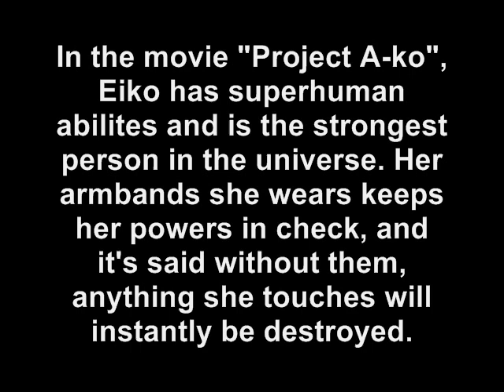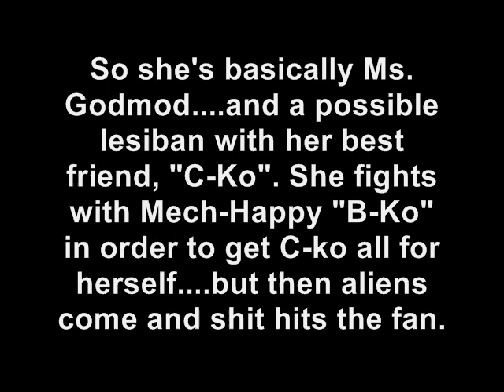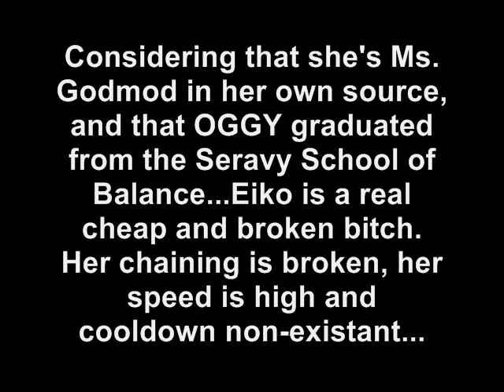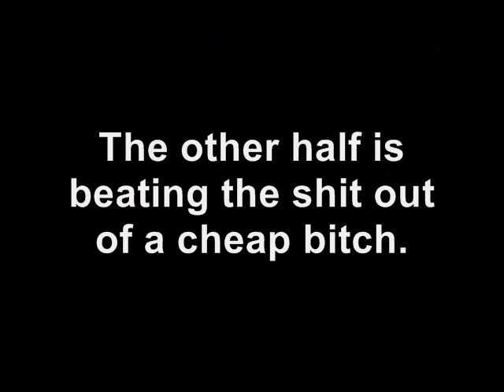GF202020 MUGEN: Adel B. [me] Vs. Eiko Magami [a.k.a. A-Ko] (OGGY)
Adel's next bout is against the cheap superbitch that's known as Eiko Magami...a.k.a. A-ko.

Can Adel overcome Eiko's cheapness and defeat this superhuman?